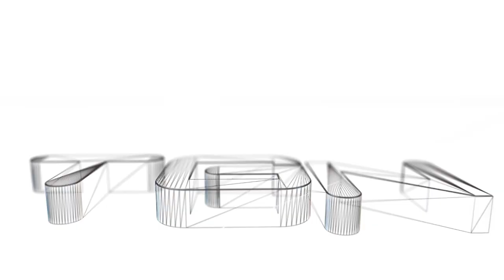Divine RPG Kalandok w/ SlayR, Fbalint & Szivacs | Ep. 7 | Most se csinálok semmit! (Na jó, de!)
Kérlek olvasd el a leírást, sok hasznos infót találsz meg benne!

Hirtelen jött az ötlet, mi lenne, ha Mátéval (Szivacs) újra videóznánk egy kicsit, hát ez sült ki belőle. Lehet nem a legjobb választás ez a full-túlélésre menő hardcore modpack, valamit azért ki fogunk tudni belőle hozni! :D Jó szórakozást! :-)

A videóban felhasznált audiovizuális tartalmak:
► Intro zene: Example - Midnight Run (Flux Pavilion Remix)
► Minecraft (Fejlesztette és kiadta a Mojang)
► Outro zene: OVERWERK - House (feat. Nick Nikon)

► A felvétel ekkor készült: 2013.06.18.